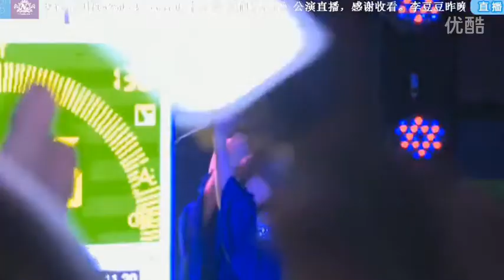SNH48 活动“音浪”之《夜蝶》 鞠婧祎 易嘉爱 版 超清 ( 愛鞠組合 )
SNH48 活动“音浪”之《夜蝶》  鞠婧祎 易嘉爱 版 超清（20141130 午场)